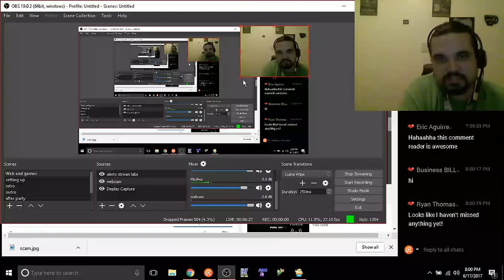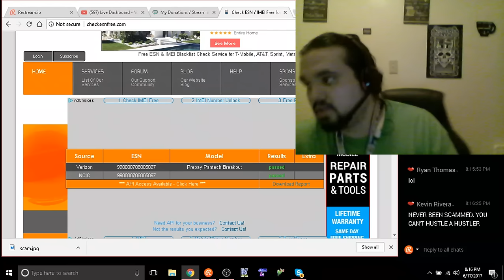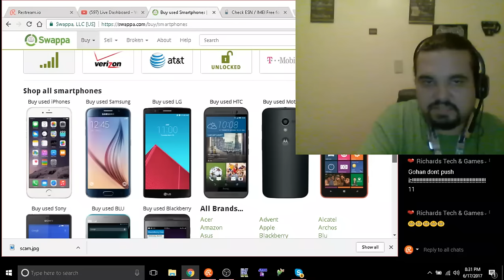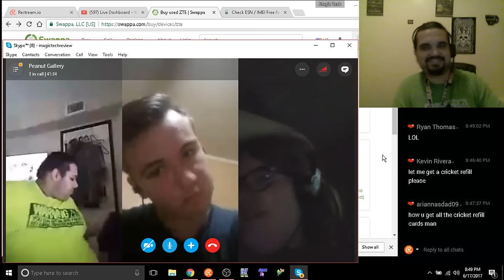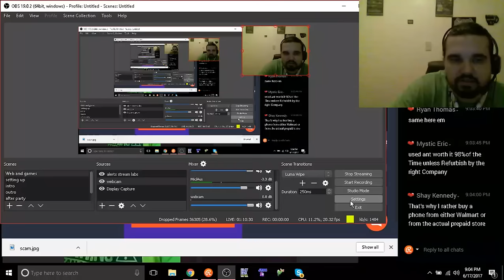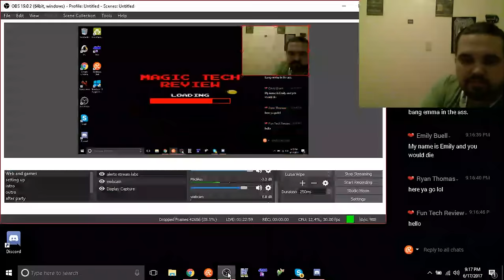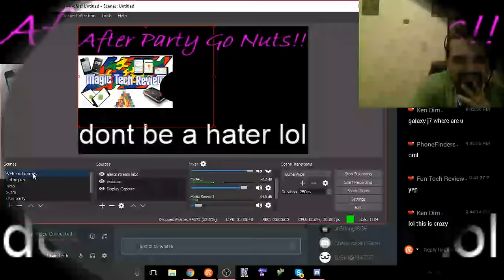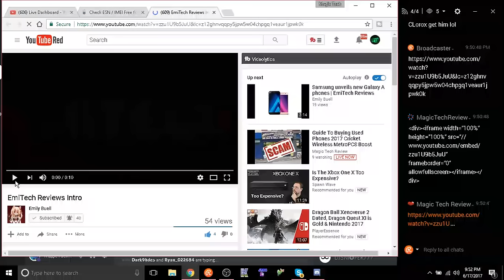Guide To Buying Used Phones 2017 Cricket Wireless MetroPCS Boost Mobile Unlocked Blacklisted IMEI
on Amazon and shop like you normally would! That's it, any purchase made through this link gives the channel a small kickback thanks!!! CricketWireless MetroPCS BoostMobile Guide To Buying Used Phones 2017 Cricket Wireless MetroPCS Boost Mobile Unlocked Blacklisted IMEI